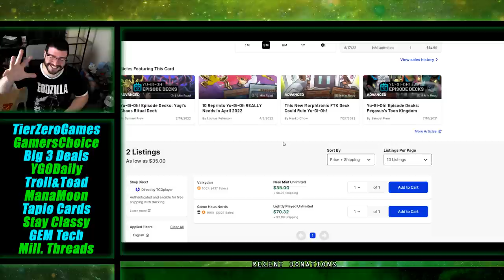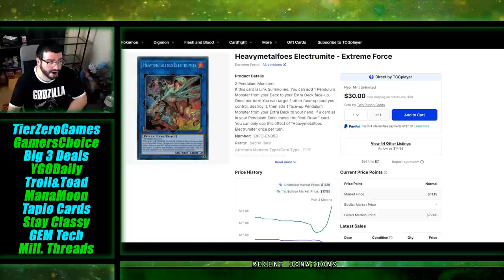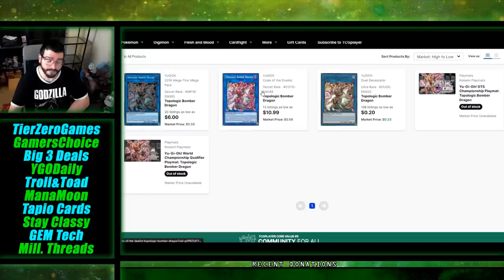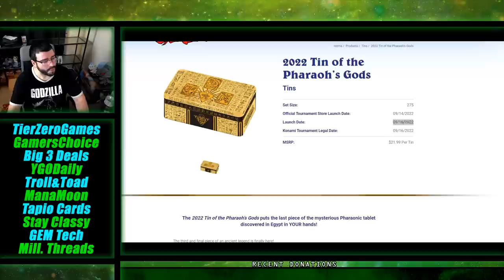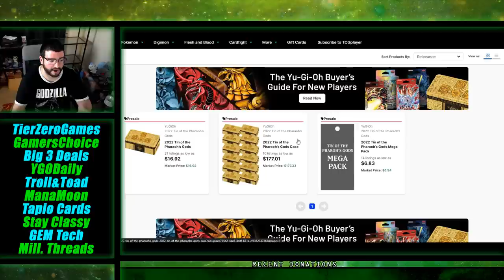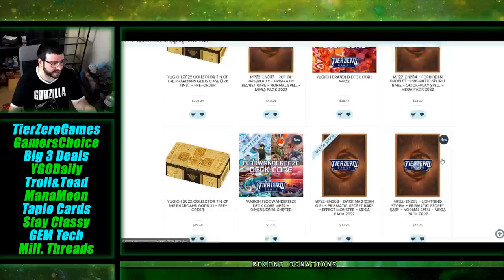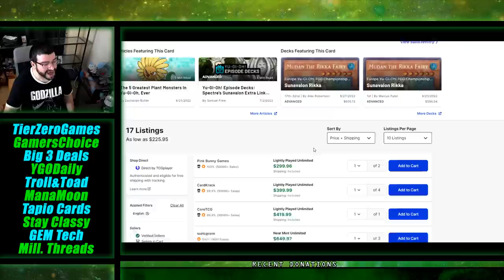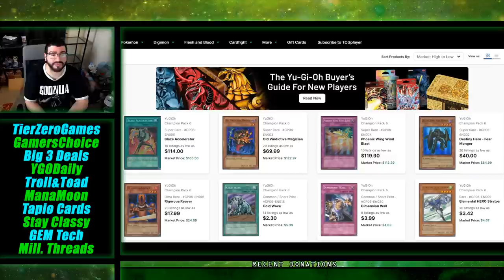Pendulum Buyouts! Bean HYPE!!! Moore Megatins! House of Champs Yu-Gi-Oh Market Watch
►Code WHATSGOODTNT for a 5% bonus on Troll and Toad's Buylist @